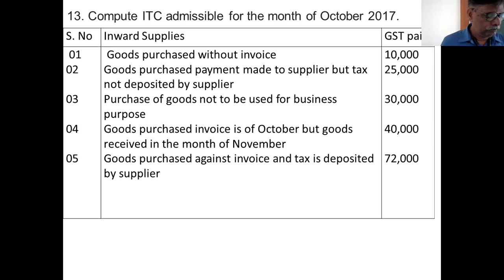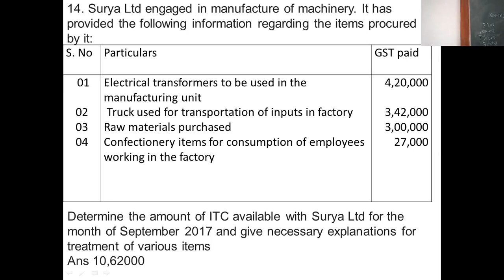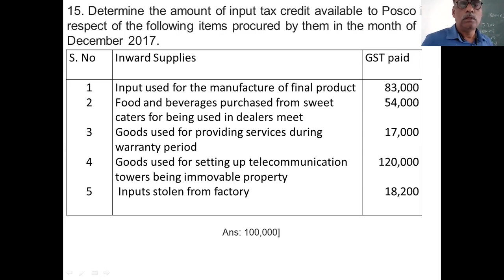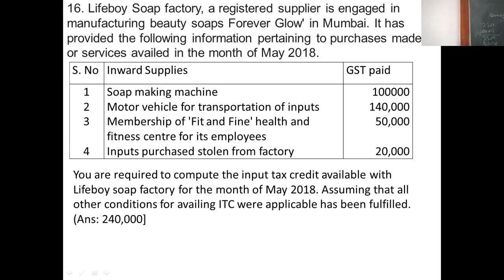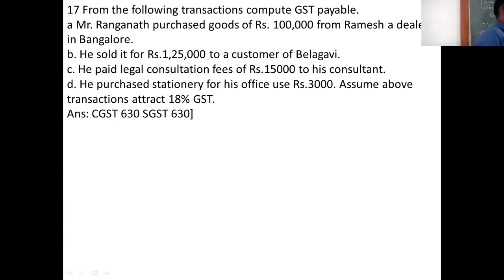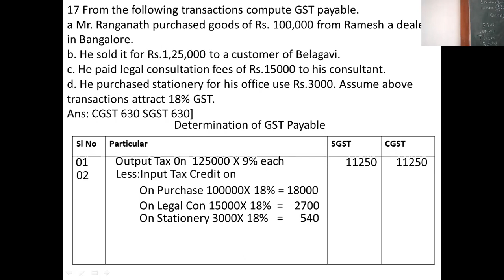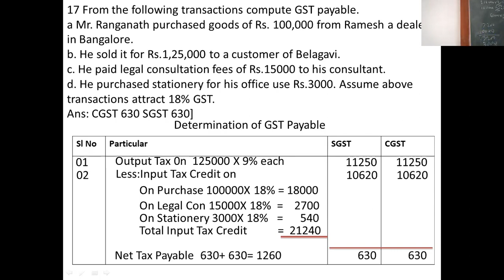ITC 10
Example on Input Tax Credit